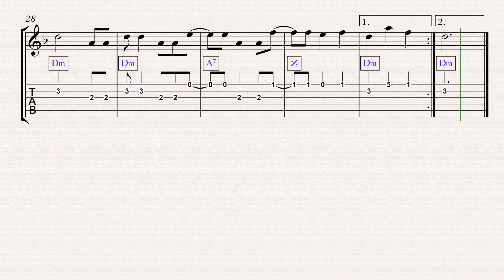Leoncito | Gato | Partitura y tab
Sixto Palavecino

Links de mercadopago en $ argentinos.